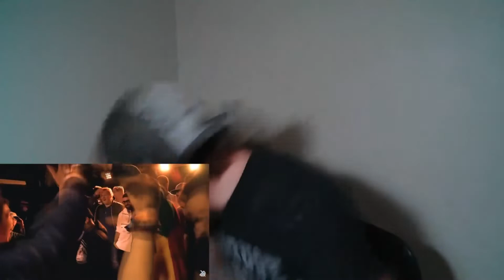ALEXINHO vs SOSO | Grand Beatbox 7 To Smoke battle 2019 Reaction!!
What an absolute crazy battle!!!

Swissbeatbox;